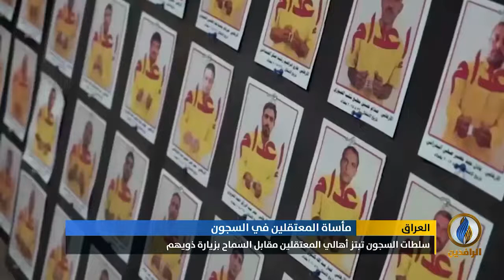تقرير إخباري.. السلطات الحكومية مستمرة بتعذيب المعتقلين وحجب الرعاية الطبية عنهم